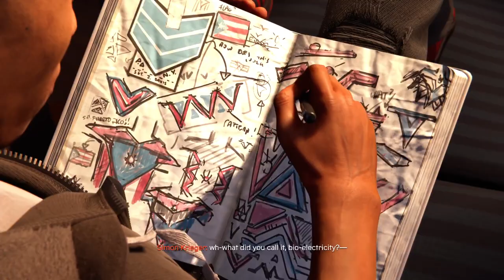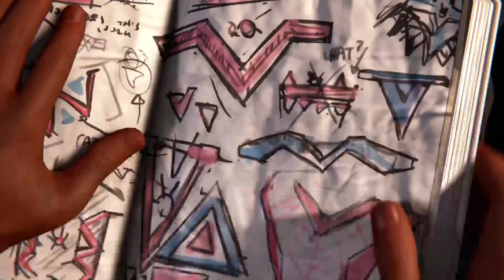Spider-Man: Miles Morales (Episode 5)